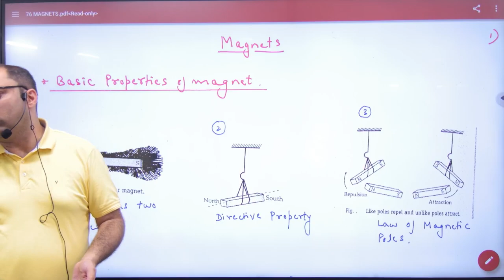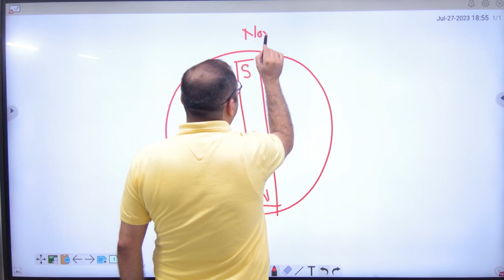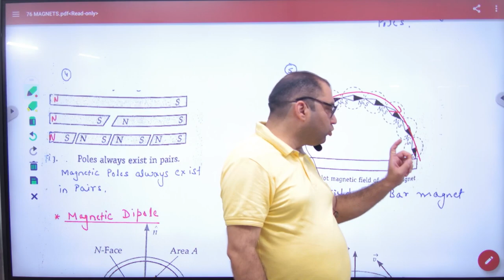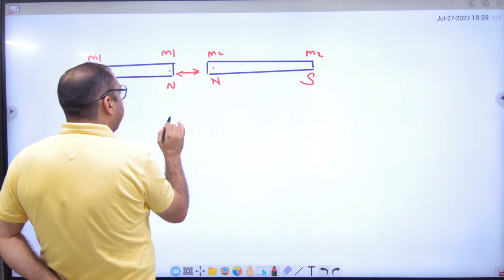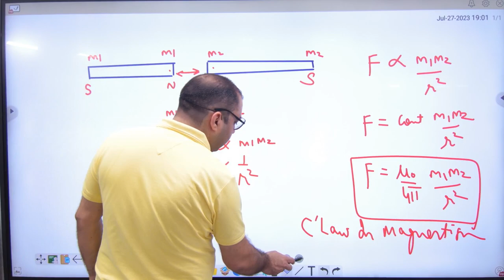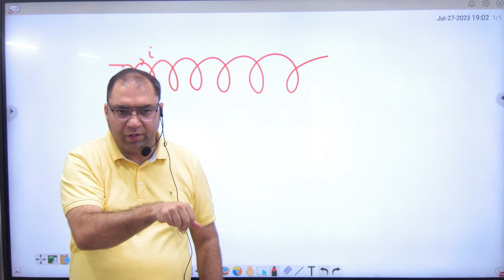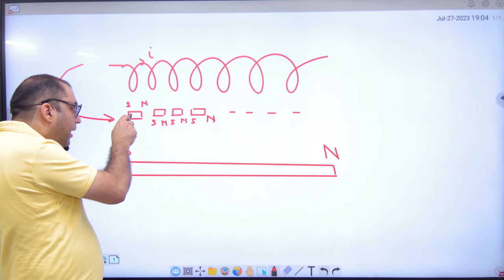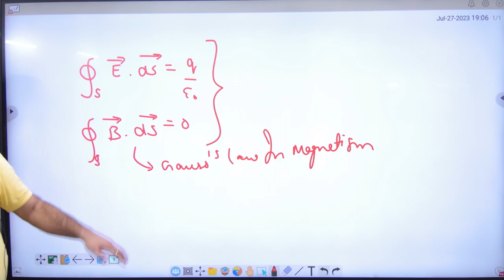5 Properties of magnet